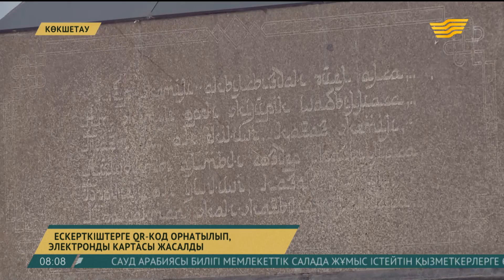Көкшетауда ескерткіштерге QR-код орнатылды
Енді ақмолалықтар мен Көкше жеріне келген қонақтар аймақтағы тарихи-мәдени ескерткіштер жайлы ақпаратты ғаламтордан еш қиындықсыз таба алады.

Себебі «Рухани жаңғыру» бағдарламасының аясында өңірдегі киелі жерлер мен тарихи нысандардың Googlе картасы жасақталған. Ол арқылы тарихи орынның мекенжайы мен мәліметін білуге болады. Ал ескерткіштердің өзіне орнатылған QR-код бойынша сол нысан жайлы қазақ және орыс тілдерінде жедел ақпарат беріледі.

Әзірге облыстағы 20 ескерткішке осындай QR-код орнатылса, алдағы уақытта аймақтағы 700-ге жуық тарихи-мәдени нысанды аталған жүйемен жабдықтау жоспарланған. «Қасиетті Қазақстан» бағдарламасының аясындағы жоба екі жыл көлемінде жүзеге асырылады. Ал оған шамамен 2 млн теңгеге жуық қаражат жұмсалмақ.

Айта кетейік, мұндай бастаманы елімізде алғаш болып Павлодар облысынан кейін Көкше өңірі қолға алып отыр.

Қуаныш Шақшақов, Тарихи-мәдени мұраны қорғау және пайдалану орталығының директоры:

- Орнатылған 20 нысанның 10-ында бейнеақпарат жүктелген. Қазіргі таңда бұл пилотты жоба ретінде кіргізілсе, болашақта оны ағылшын тіліне аударып, латын әліпбиімен жазуды жоспарлап отырмыз.